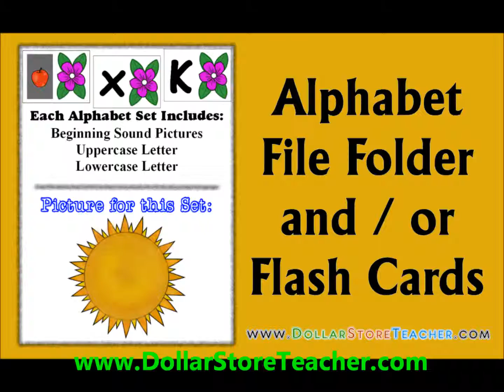Dollar Store Flash Cards for home school projects